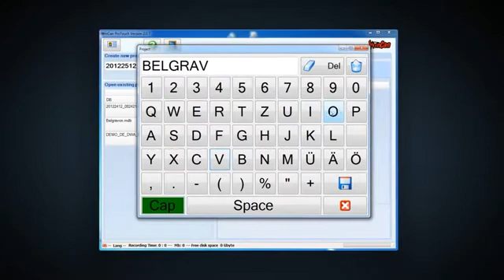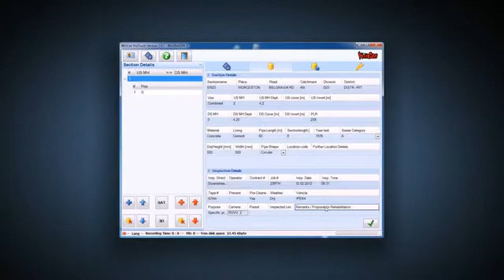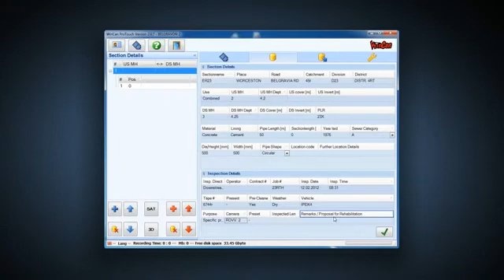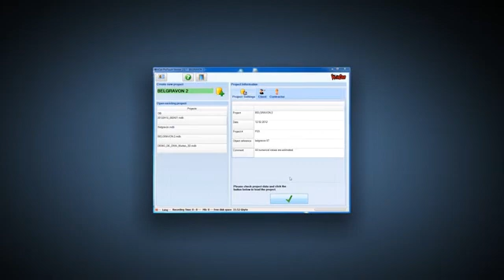WinCan ProTouch Pipe Inspection Software for the inhouse inspection SD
perfectly useable with TINY|PC and CROSS|TOUCH